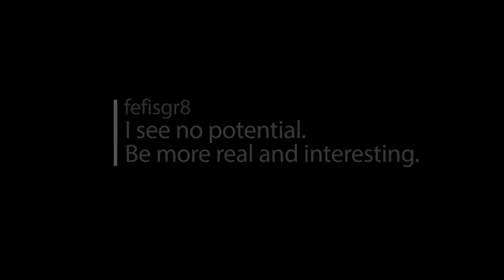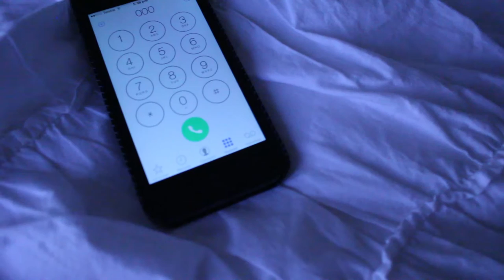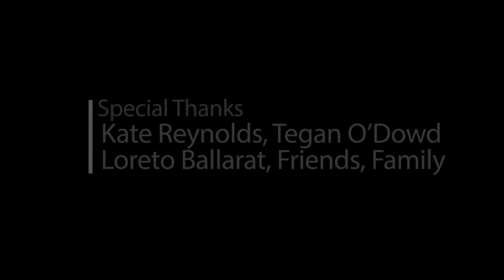The Bucket Hat Guy 2015 VCE Media Short Film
Made this in 2015 for my school Media Project.

I'm not the best camera man or editor but the story explores Addiction to Social Media, Psychological Thriller, Personality Disorder and Perspective.

My film has been influenced by Movies such as Rear Window 1954, Disturbia 2007, Shrooms 2007 and Shutter Island 2010. If you enjoyed this you'll enjoy these movies.

This may be my last and only video but I thought I'd put it up because I didn't want my hard work to go to waste.

Hope you can figure the story line out and enjoy it.